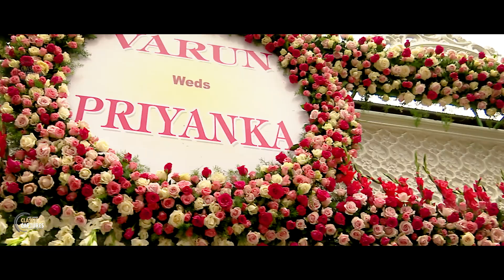Varun & Priyanka - Reception Highlights 2019! Indian Wedding Video | Sky Full of Stars | Marriage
Reception Highlights 2019! Indian Wedding Video | Sky Full of Stars | Marriage